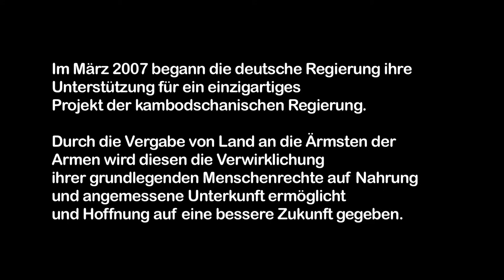A New Page - Trailer (German)